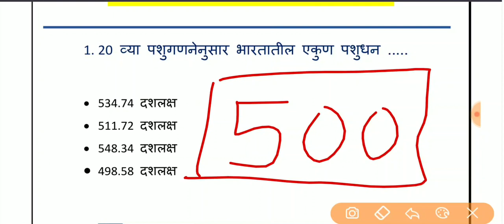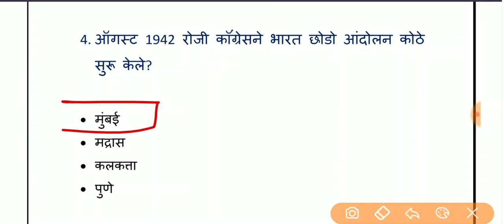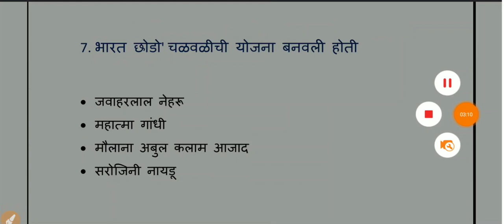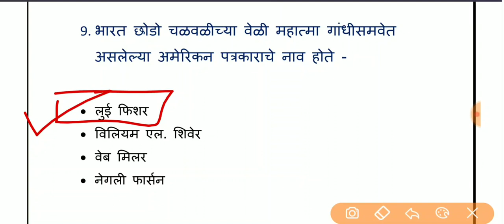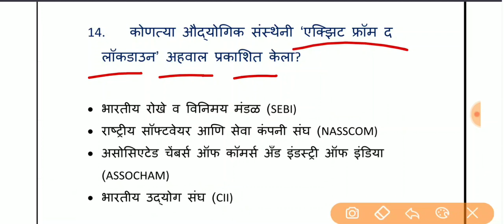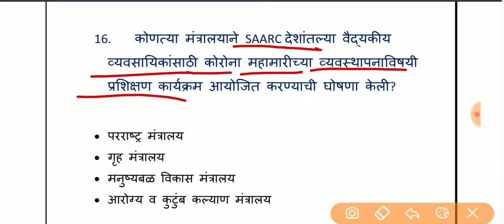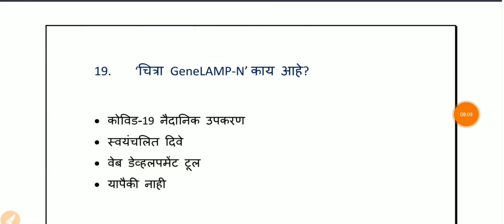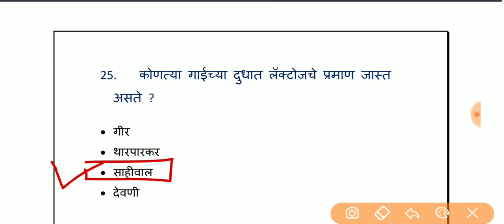मोफत Test Series No - 9 | Police Bharti 2020 | पोलिस भरती 2020 | पोलिस भरती सराव प्रश्नपत्रिका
​@Abhyas Te Adhikari
या channel वर सर्व भावी अधिकारींचे स्वागत आहे

आज आपण पोलिस भरती सराव प्रश्नपत्रिका
Test Series - 9 I Police Bharti GK 2020 पाहणार आहोत.

Abhyas Te Adhikari
test series police bharti
police bharti test series